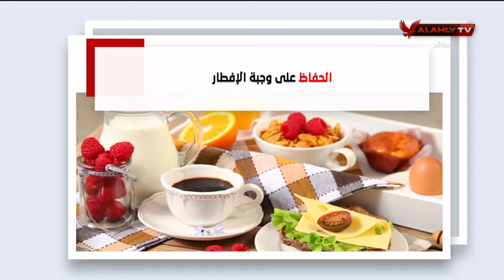انفوجراف..نصائح لتحقيق نظام غذائي صحي ومتكامل | 10 الصبح في الأهلي